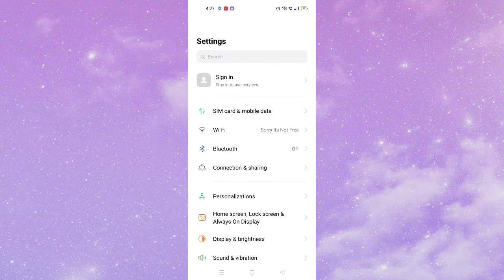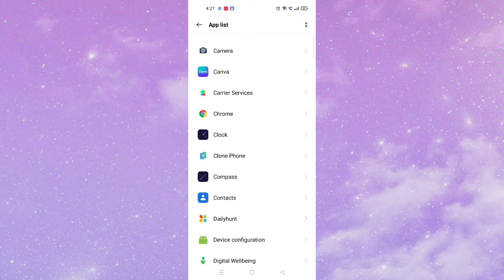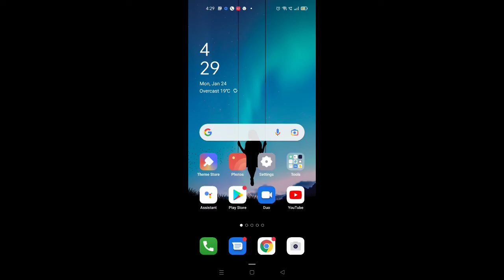Instagram Automatically Turn Off Problem Solved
in this video I am going to show you how you can fix Instagram keeps stopping or suddenly turn off problem solve